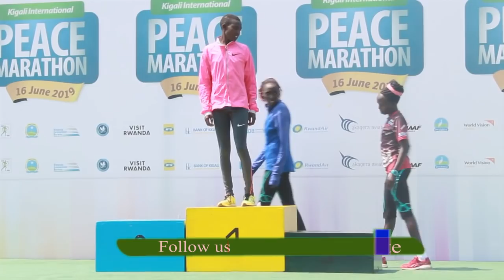Abana bari bapfuye bari kwiyerekana muri Kigali Marathon international peace